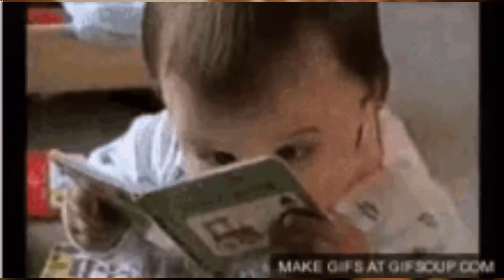HERO ALOM SONG ROAST | O BABY COME | BABU KHAICO | ROASTED | SHAHJAHAN VAIYA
Title:HERO ALOM SONG ROAST | O BABY COME | BABU KHAICO | ROASTED | SHAHJAHAN VAIYA
This Video Please Don't Hate Any Body Mentioned The Video...
Please use headphone to see the video...
Last Video Title :YOUTUBE VS TIKTOK| ROASTED | SHAHJAHAN VAIYA | NO THE ZUS | PROTTOY HERON | YOUR AHOSAN | RAFAYAT

shahjahan vaiya roasting video,roasted,O BABY COME,Babu Khaico,